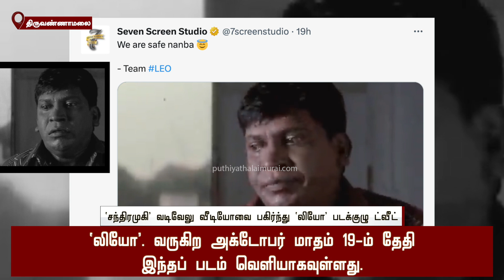‘சந்திரமுகி’ வடிவேலு வீடியோவை பகிர்ந்து ‘லியோ’ படக்குழு ட்வீட் - பின்னணி காரணம் இதுதான்! | Leo |PTD